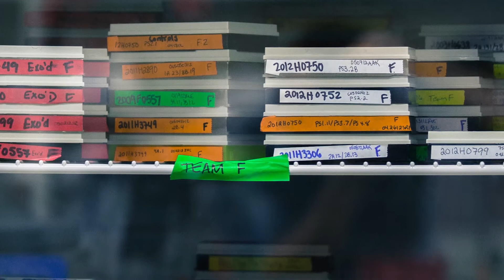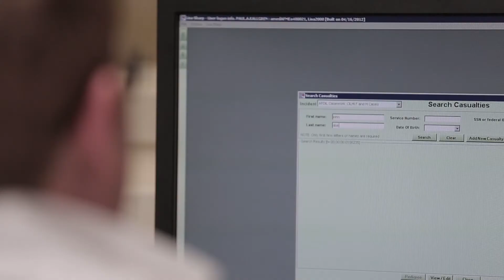Bringing everyone home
DNA analysts at the Armed Forces Identification Laboratory use the remains from past and present wars to identify military members that may have been prisoners of war, missing in action or killed in action, in order to finally bring them home.